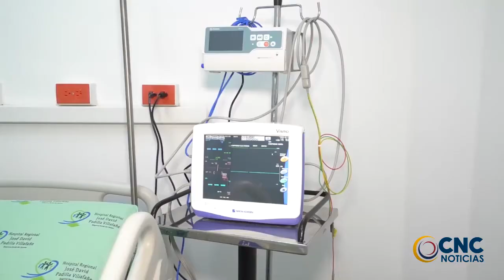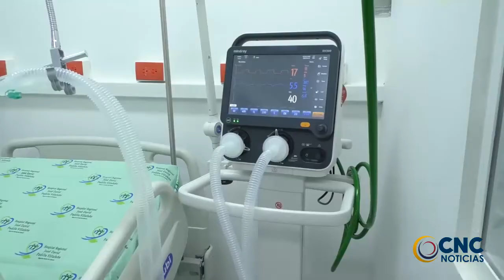Con aumento de UCI COVID en Aguachica, terminó recorrido del Gobierno del Cesar por el sur del depar